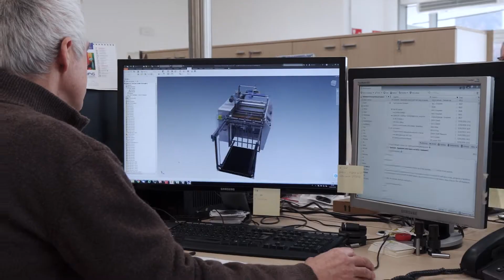Best Graphics (USA) - Ecosystem Film Laminators